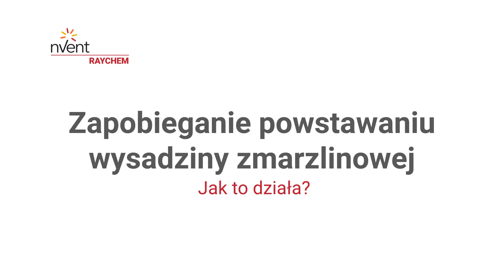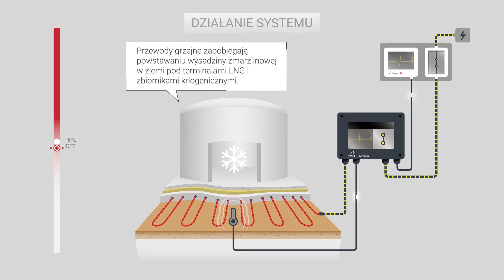Zapobieganie powstawaniu wysadziny zmarzlinowej | Jak to działa?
Systemy grzewcze nVent RAYCHEM zapobiegają zamarzaniu gruntu pod chłodniami i zapobiegają powstaniu zjawiska wysadziny zmarzlinowej.